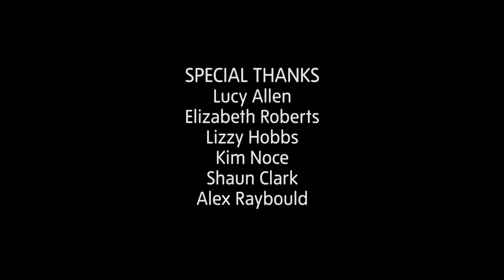Mind of an Artist Don MCCullin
This film won the Julie Gartenberg Memorial Award at FilmOneFest 2018! Congratulations to Leszek Mozga!